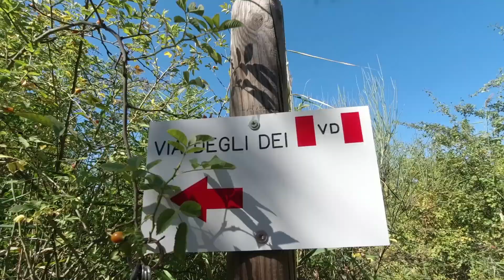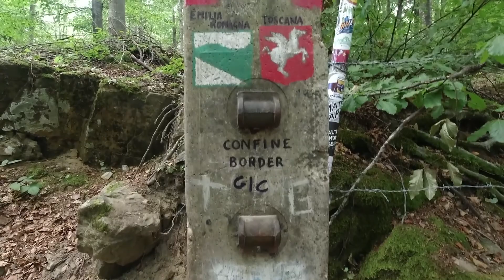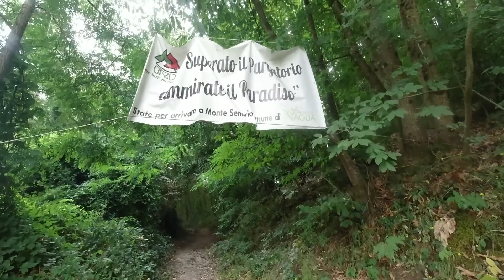Via degli Dei - Road to Forty! (trailer)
Da 39 a 40 anni in 6 giorni di cammino!
Ecco un assaggio della mia Via degli Dei, è stato emozionante rivedere le immagini e scoprire quanto fossi felice.
Sono partito pieno di paure e dubbi e sono arrivato sereno e carico come non mai! Grazie davvero a tutte le persone che ho incontrato lungo il percorso, senza ognuna di esse sarebbe stato un altro cammino,
un'altra storia.
Decisamente il miglior modo per festeggiare i miei 40 anni!
Buona visione!
Fabio
(roadtoforty)